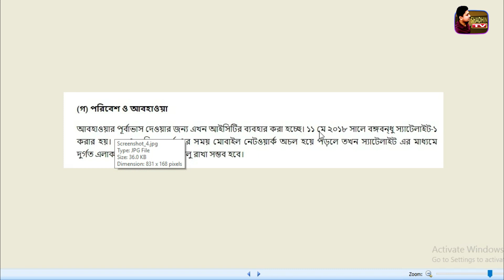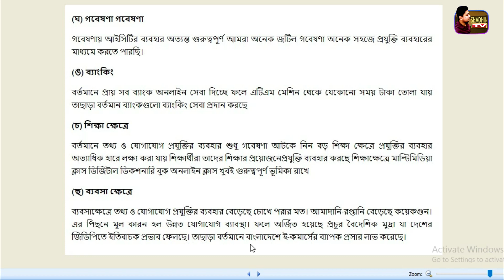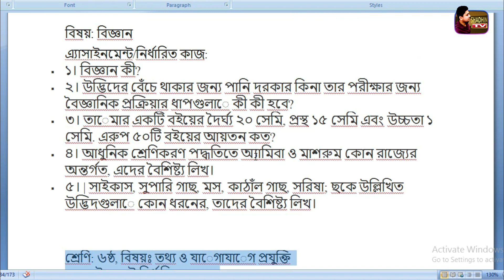ষষ্ঠ শ্রেণির ২য় সপ্তাহের তথ্য ও যোগাযোগ প্রযুক্তি অ্যাসাইনমেন্টের উত্তরপত্র।। ict assignment class6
ষষ্ঠ শ্রেণির ২য় সপ্তাহের এ্যাসাইনমেন্ট সমূহের সমাধান#বিজ্ঞান#তথ্য ও যোগাযোগ প্রযুক্তিইসলাম শিক্ষা
৬ষ্ঠ থেকে ৯ম শ্রেনির এসাইনমেন্ট সম্পর্কিত বিস্তারিত তথ্য ডাউনলোড লিংকঃ
High School Assignment
তথ্য ও যোগাযোগ প্রযুক্তি
ইসলাম শিক্ষা

৮ম শ্রেণীর দ্বিতীয় অ্যাসাইনমেন্ট সলিউশন বিষয় তথ্য ও যোগাযোগ প্রযুক্তি,
৮ম শ্রেণীর ২য় অ্যাসাইনমেন্টের উত্তরপত্র,
৮ম শ্রেণীর ২য় সপ্তাহের অ্যাসাইনমেন্ট সলিউশন
৮য শ্রেণীর দ্বিতীয় সপ্তাহের অ্যাসাইনমেন্ট উত্তরপত্র বিষয় তথ্য ও যোগাযোগ প্রযুক্তি
অষ্টম শ্রেণির তথ্য ও যোগাযোগ প্রযুক্তি
অষ্টম শ্রেণির উত্তর পত্র তথ্য ও যোগাযোগ প্রযুক্তি
অষ্টম শ্রেণির তথ্য ও যোগাযোগ প্রযুক্তির উত্তরপত্র
class 8 assignment solution
class eight assignment solution

Will See You On The Next Funny Video.

Video Edited By: Shadhin khan

Class 7 ICT Assignment |৭ম শ্রেণি তথ্য ও যোগাযোগ প্রযুক্তি এসাইনমেন্ট |আইসিটি  এসাইনমেন্ট।Assignment Class seven math assignment ,class 7 ict assignment,class 7 assignment,৭ম শ্রেণি তথ্য ও যোগাযোগ প্রযুক্তি এসাইনমেন্ট
অ্যাসাইনমেন্ট-২ ( তথ্য ও যোগাযোগ প্রযুক্তি) || ৬ ষষ্ঠ শ্রেণি || Assignment -2 ( তথ্য ও যোগাযোগ প্রযুক্তি ) || Class-6